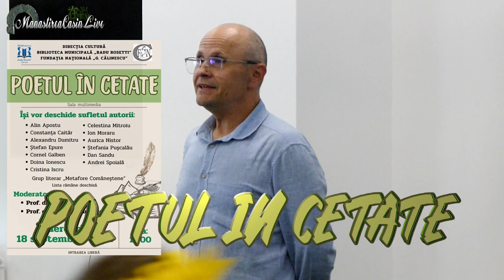"Poetul in cetate" la Onesti | Introducere | ep 1